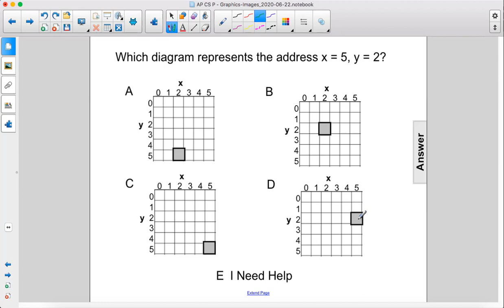CSP Unit9 Encoding Images Pt 2 Q04